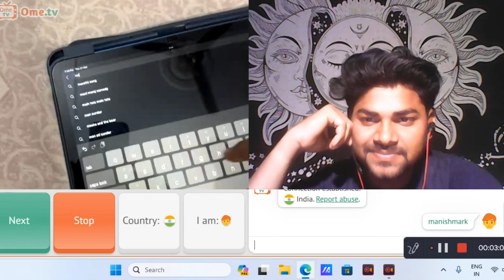I found my subscriber from Haryana || Omegle manishmark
lodhesawar mahakaal ka safar by manishmark